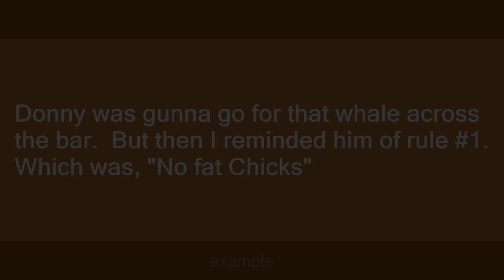No fat Chicks